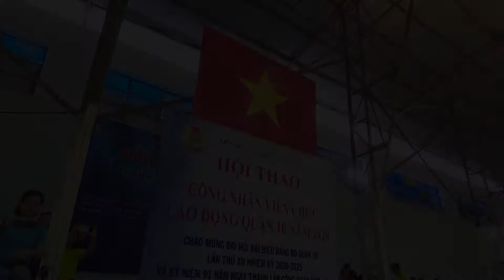Such a happy day - Kindergarten Teacher